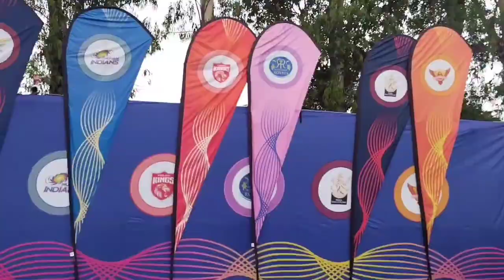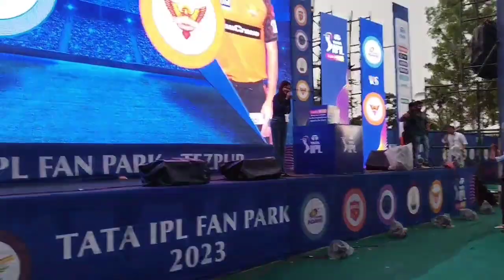TEZPUR IPL FAN PARK/ तेज़पुर आईपीएल फैन पार्क।।daily vlogs ।।@ngforeverfun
please end Tak dekhna
Dosto aap logoka support chahiye mujhe taki mein or age bad pau🙏🙏